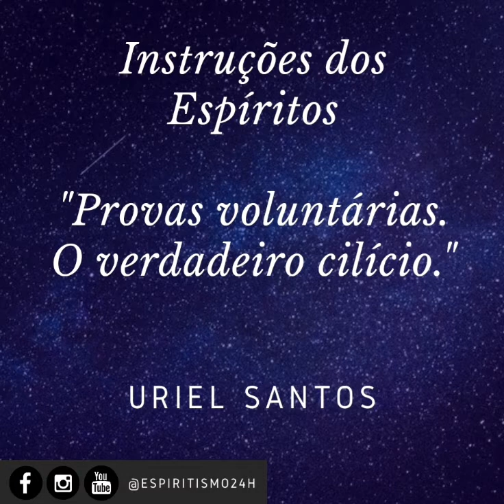Uriel Santos - Instruções dos Espíritos. Provas voluntárias. O verdadeiro cilício.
👉 Seria lícito abrandar as provas do próximo? Estaria eu interferindo em seu plano reencarnatório agindo dessa forma? 👈